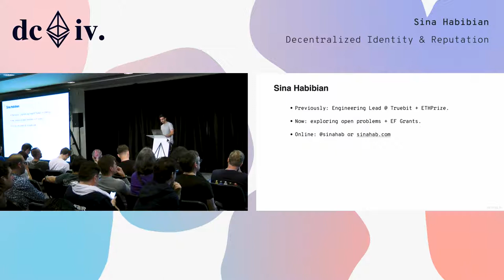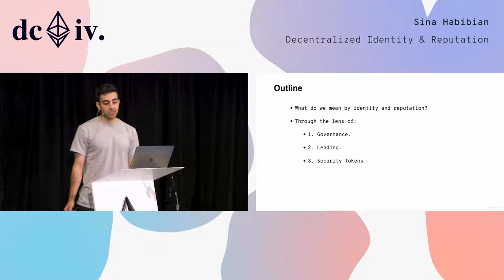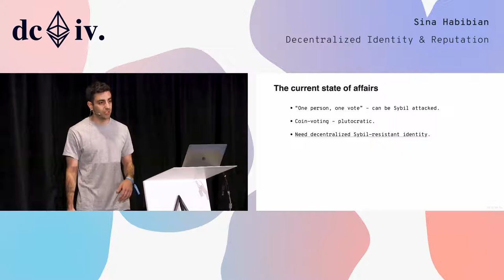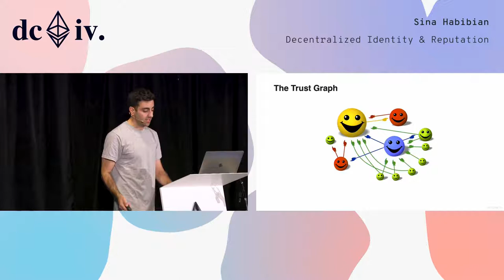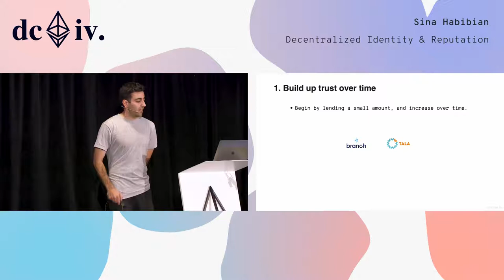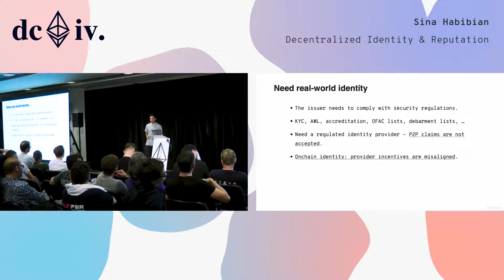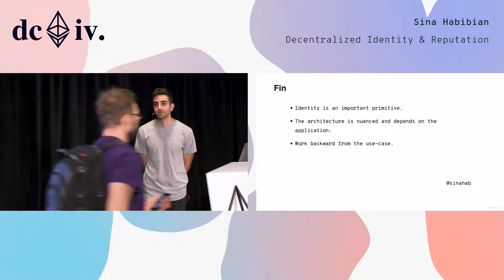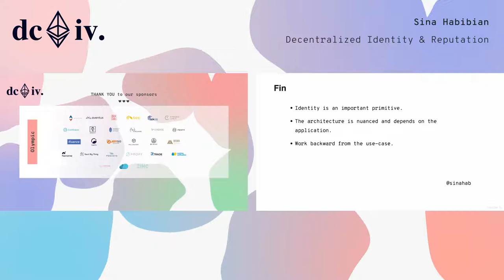Decentralized Identity & Reputation by Sina Habibian (Devcon4)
Since leaving Truebit, I have been focused on the problem of decentralized identity and reputation. This is an important missing primitive that enables some of the most exciting blockchain use-cases: governance (e.g. quadratic voting), airdrops, unsecured unchain lending, and security tokens. Reputation enables protocols to utilize iterated games instead of one-off games; and identity enables much better UX for usage of dapps.
I would like to give a 20 minute presentation on our research into identity and reputation. I will begin by demonstrating the importance of reputation in the pseudonymous decentralized context, present the possible architectures under consideration (1) based on trust graphs and PageRank, 2) based on social collateral, and 3) based on attestations made by anchors, and finally discuss open problems in order to engage the attendees on this topic going forward.
Our recent breakout session in San Francisco (with engineers from Metamask, Dharma, Protocol Labs, and Google Brain) demonstrates some of our latest thinking on this topic!

Speaker(s): Sina Habibian
Skill level: Intermediate
Track: Society and Systems